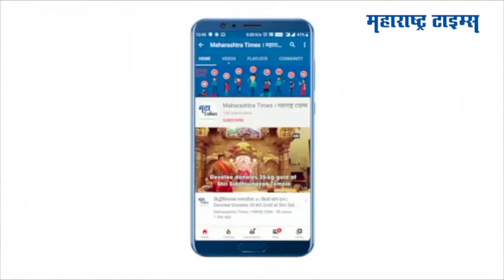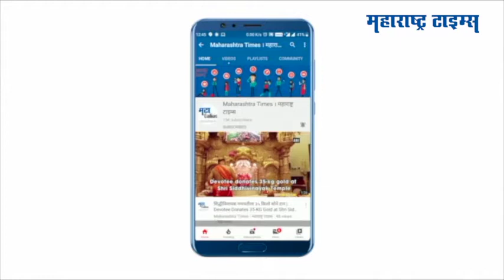Nashik Aurangabad News | भारती पवार, कराड यांना मंत्रिपद; नाशिक, औरंगाबादेत जल्लोष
मोदी मंत्रिमंडळाच्या महाविस्तारात महाराष्ट्राचा दबदबा दिसून आला.
भाजप खासदार भारती पवार यांना केंद्रीय मंत्रिपद मिळाले.
त्यामुळं नाशिकमध्ये कार्यकर्त्यांनी फटाके फोडून जल्लोष केला.
डॉ. भागवत कराड यांनीही मंत्रिपदाची शपथ घेतली.
त्यानंतर कार्यकर्त्यांनी औरंगाबादमधील उस्मानपुरा येथील भाजप कार्यालयासमोर जल्लोष केला.